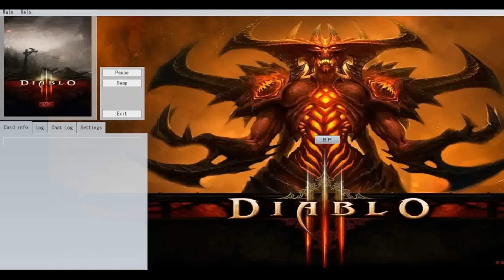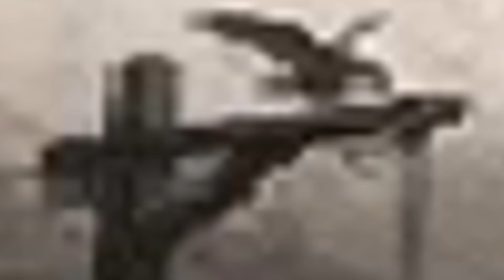【YGOPRO】TROYMARE VS...ALL META DECKS 2018 - KNIGHTMARE 2018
➤Download Deck -
## 14:25 - Deck Profile
#1 0:04 Pendulum Magician
#2 1:50 Spyral
#3 3:10 True King Dinosaur
#4 5:10 Invoked
#5 6:35 True Draco
#6 8:00 ABC
#7 10:00 True Draco Invoked
#8 11:00 True Draco Invoked
#9 12:20 Trickstar
#10 13:10 Trickstar
0:00 - Blockheads - Rise [HD]
3:15 - Hollow Point Heroes - From The Inside [HD]
6:30 - ONLAP - The Awakening [HD]
10:00 - Disfigure - Blank
13:10 - Alan Walker - Fade
- What Yugioh game i use?
- YGOPRO
Learn how to DOWNLOAD all YGOPRO games here:
- i Made This Yu-Gi-Oh! Video With:
if u want to find me?
Tdoane - Undertaker05
devpro- gogata
YGOPRO Percy - Yu-Gi-Oh -Tube,gogata05,gogata
Checkmate- gogata05
Deck List During At the End Of the Video.
Troymare deck profile 2018 in action